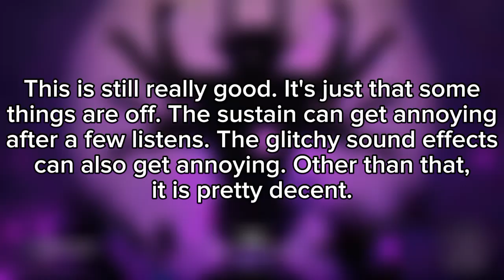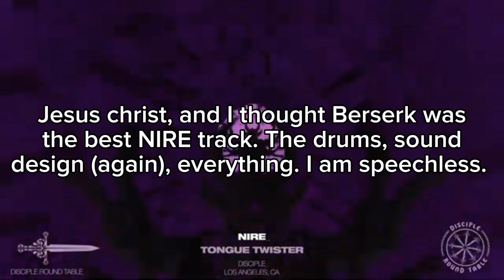Rating Silhouettes EP by NIRE